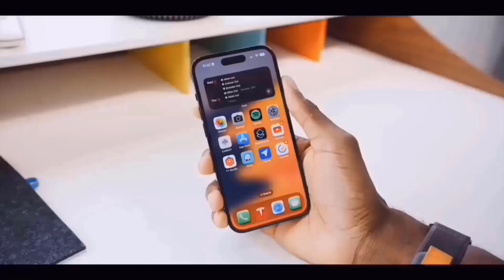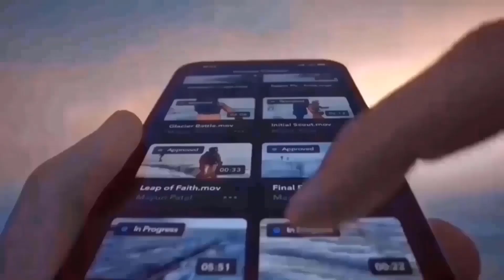iPhone 15 Pro Max - THIS WILL CHANGE EVERYTHING